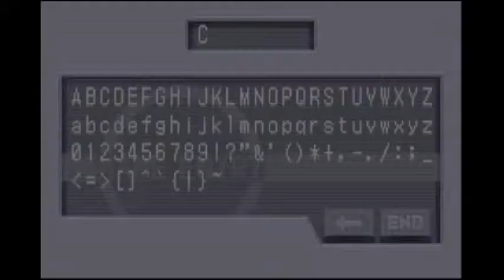Strategy For Obelisk Blue Any% Part 1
This vid covers pretty much the first half of how I'd run the Yu-Gi-Oh! GX: Duel Academy Obelisk Blue Any% Speedrun. The way I do it is different from what I've seen, so I just wanted to get something out there, detailing how I'd do it. I don't use a mic, sorry if my commentary is hard to hear. I hope the annotations make my strategy easier to understand, sorry mobile users lol.